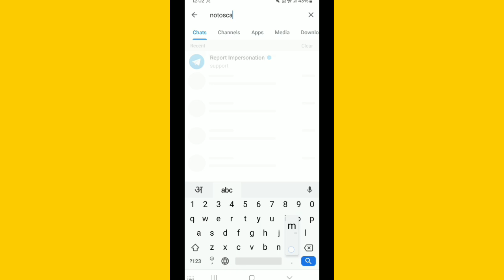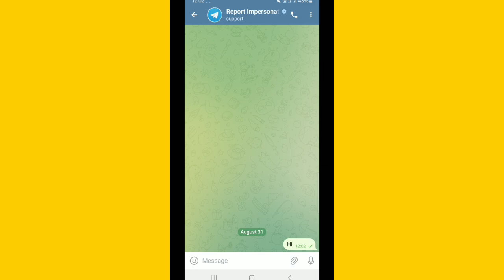Telegram Par Scam Report Kaise Kare||How To Report A Scam On Telegram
About This Video - Hi dosto is video me mai aapko btaunga telegram par scam report kaise kare ummed hai aapko video psand aayega.